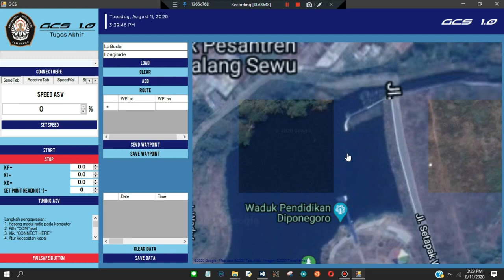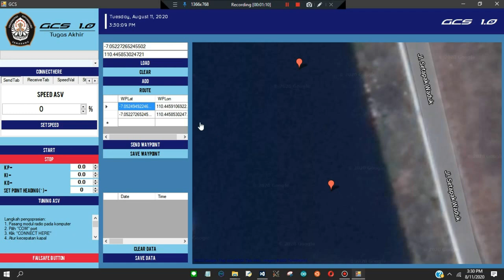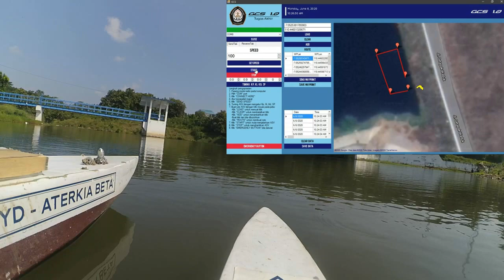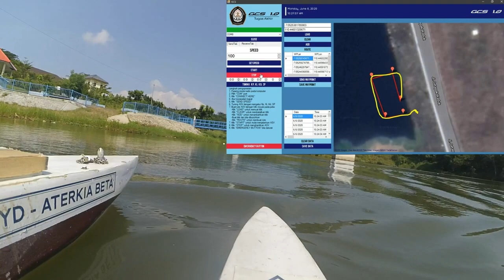TA Agustus 2020 Perancangan Purwarupa Sistem Autonomous Surface Vehicle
Perancangan Ground Control Station dan Implementasi Pengendali PID pada Autonomous Surface Vehicle
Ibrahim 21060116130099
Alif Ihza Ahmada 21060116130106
Pembimbing 1 : Dr. Wahyudi, S.T., M.T.
Pembimbing 2 : Eko Handoyo, S.T, M.T.